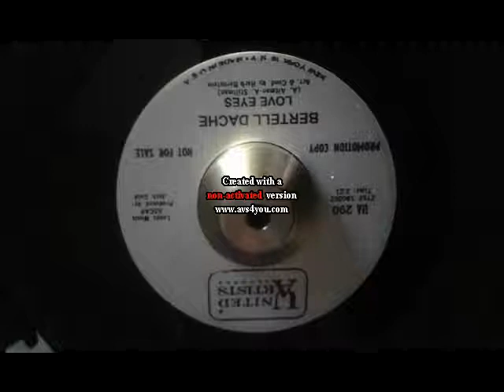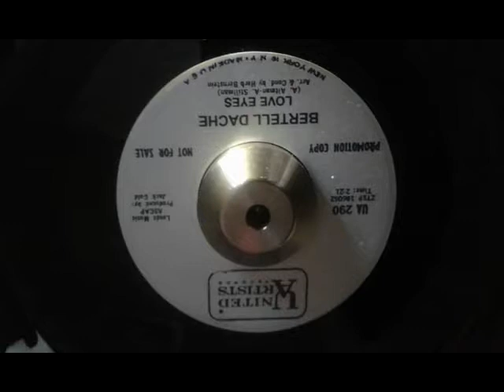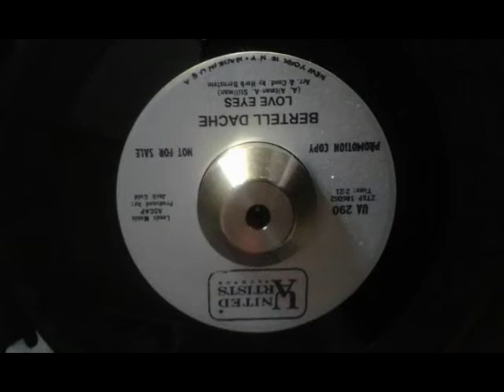bertell dache love eyes